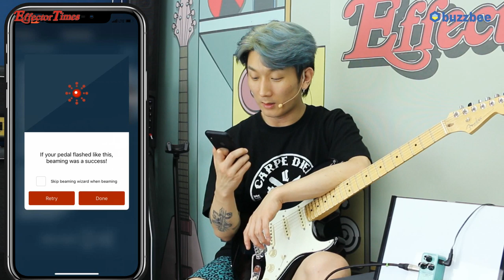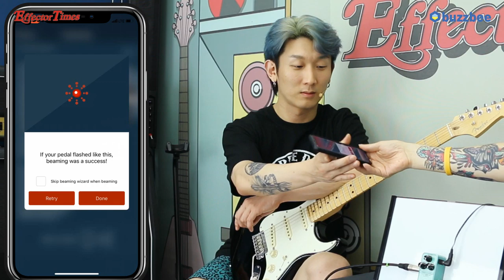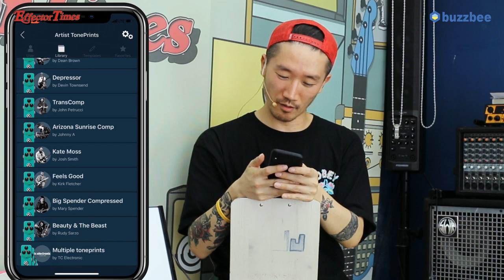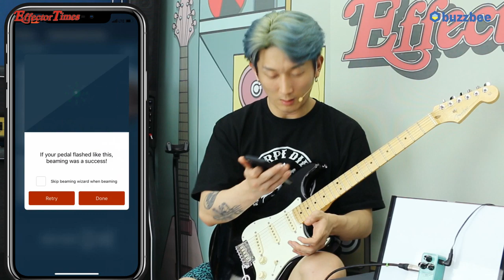TC Electronic 이펙터 HyperGravity Mini Compressor